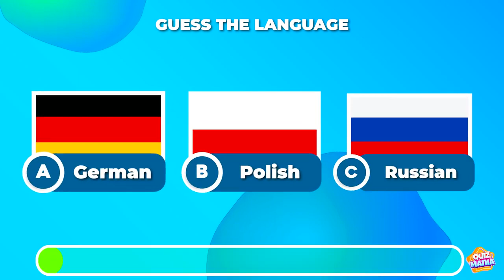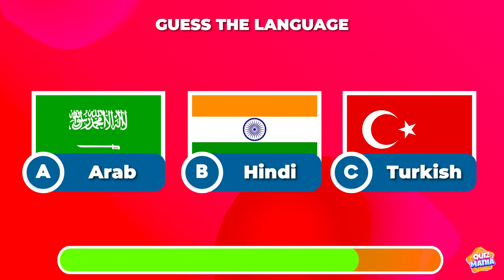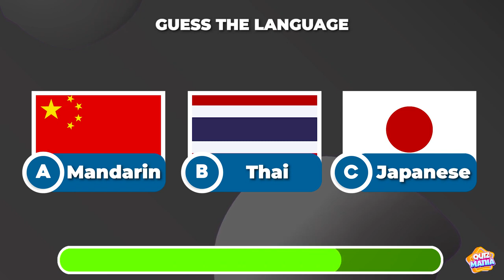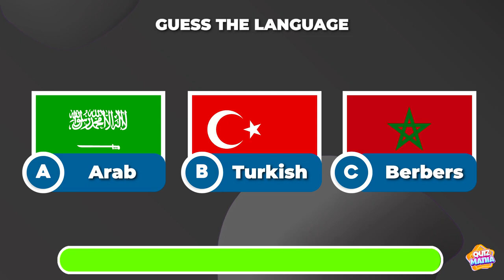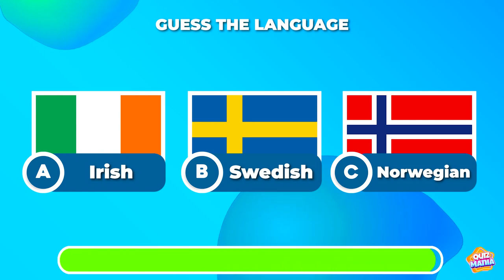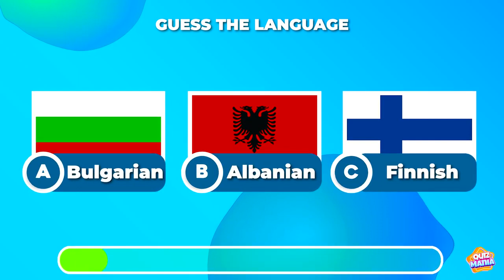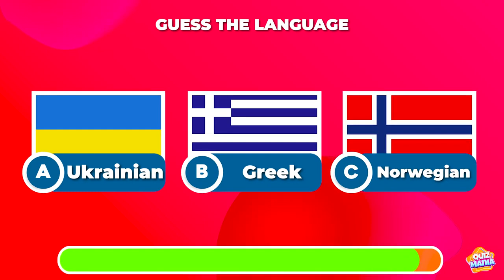Listen And Guess The Language 🔊🤔 Language Quiz General Culture Quiz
Test your knowledge and guess the language.